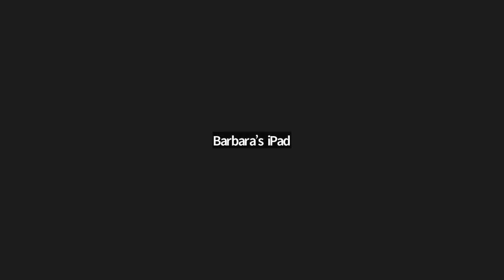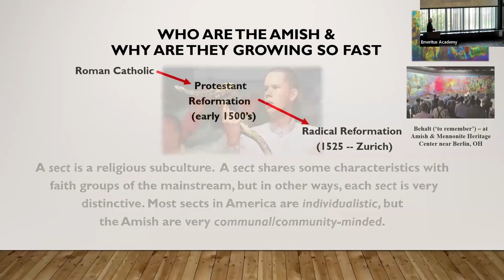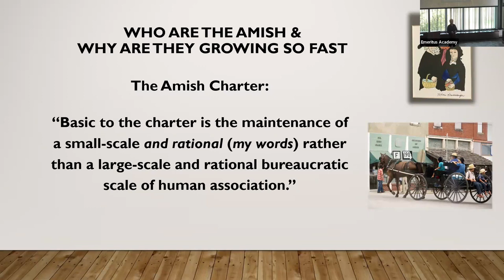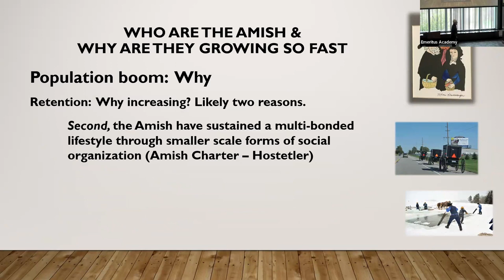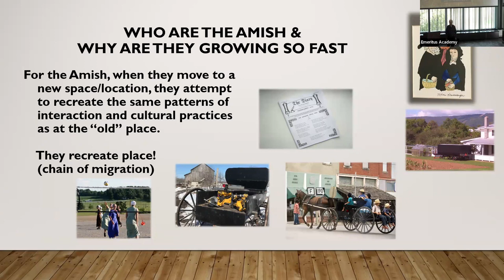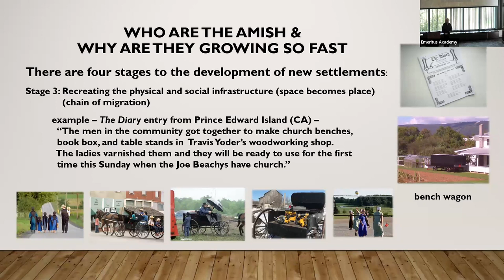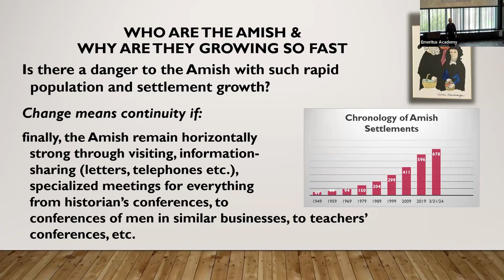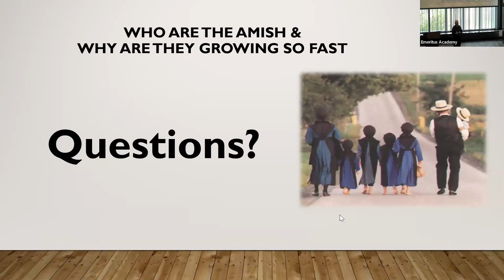Emeritus Academy Lecture - Joseph Donnermeyer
The Amish population and their communities are growing at an incredible rate. They are amongst the fasting growing demographic and religious groups in North America today. The lecture will begin by showing the historic growth of their communities and presence in regions of North America where, in earlier times, no communities existed. We will explain the demographic and sociological factors contributing to their growth, such as strong networks of social capital (both extended family and friendship networks), parochial schools, a pronatalist religious outlook that supports large family size and their shift out of farming and into a more diversified economic base. We will conclude with a discussion of their future in the 21st century, assuming current rates of growth continue.